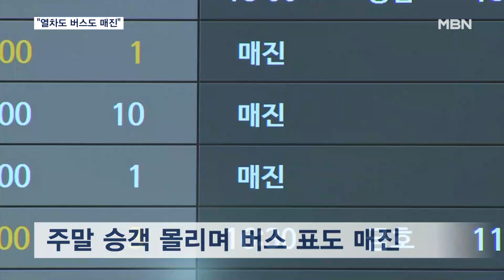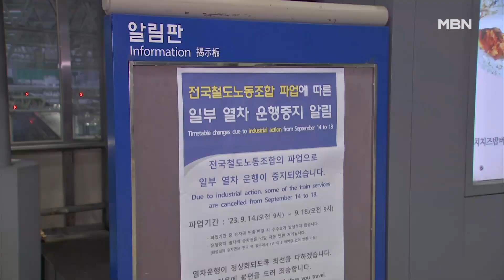철도파업 이틀째 "열차도 버스도 매진"…주말 표도 없어 [MBN 뉴스7]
【 앵커멘트 】
  퇴근길 시민들의 불편도 이어지고 있습니다.
  주말을 앞두고 열차 운행률이 평소보다 30% 떨어지면서 열차표를 구하지 못한 시민들이 대거 버스터미널로 이동하면서 버스표도 매진됐습니다.

【 기자 】
  서울 고속버스터미널입니다.

  철도파업으로 열차 표를 구하지 못한 시민들이 몰리면서 터미널이 북적입니다.

▶ 스탠딩 : 배준우 / 기자
- "주말을 앞두고 일찌감치 고향을 찾거나 여행을 가려는 사람들이 열차 대신 고속버스를 타기 위해 터미널로 몰렸습니다."

  하지만, 승객이 몰리면서 버스표도 대부분 매진돼 구하기가 어렵습니다.

  취소 표가 나올까 싶어 무인발권기의 새로고침을 연신 눌러보지만 좀처럼 자리가 나지 않습니다.

▶ 인터뷰 : 정영철 / 경기 의정부시 흥선동
- "KTX는 안된다면서요. 그래서. (평소에는 열차를 많이 타세요?) 네. (오늘은?) 파업한다고 하니까. (그래서 버스 타러 오신 거예요?) 네. "

  철도노조 파업 이틀째 KTX 운행률은 68.4%, 여객열차는 59.8%로 첫날보다 10%p 가까이 떨어졌습니다.

  여기에 주말 승객도 몰리면서 입석 표도 간신히 구하는 등 불편이 컸습니다.

▶ 인터뷰 : 고송연 / 경기 구리시
- "동대구까지 가야되는데 (지하철이) 40분이 지연돼서 택시타고 여기 왔는데도 KTX를 못 타고 입석을 타고 가야되거든요. "

  철도노조가 다음 주 월요일 오전 9시까지 파업을 이어갈 예정이라 주말 열차 이용도 쉽지 않은 상황입니다.

  철도노조는 정부와 코레일의 대응에 따라 2차 파업을 결정할 계획인데, 정부는 철도노조의 파업이 정당성이 없다는 입장이어서 혼란은 계속될 전망입니다.

  MBN뉴스 배준우입니다.

  영상취재 : 안석준·이우진 기자